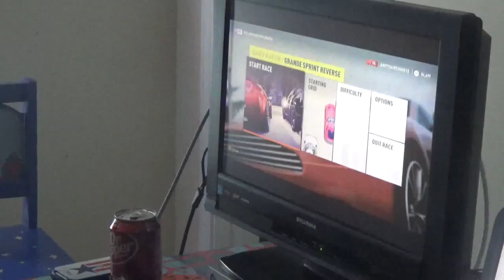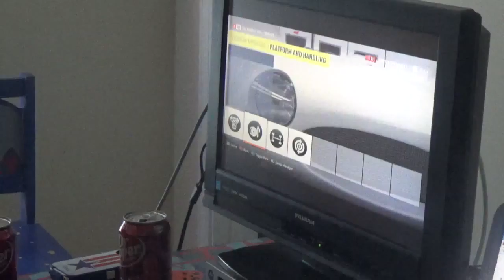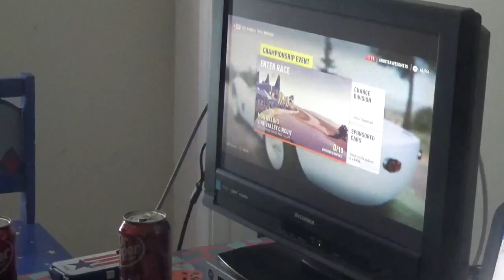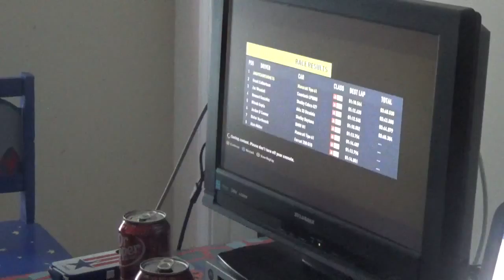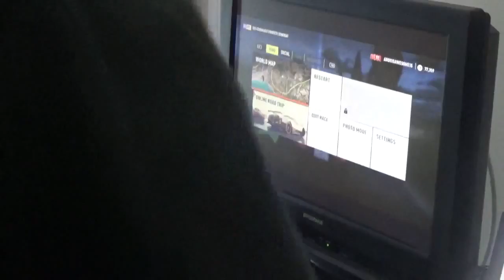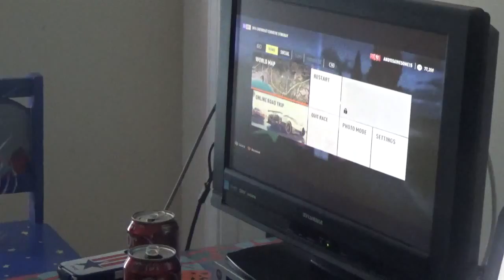FORZA HORIZON 2 #23| GOING BACK TO MONTELLINO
In the beginning of the video I meant to say part 23 so, sorry for the mess up. I'm back at Montellino there I'm racing my Maserati Tipo and my Aston Martin V12 Vanquish. I had to make this short because I had to go to MC Donald's for lunch and at the end I meant to say part 23.